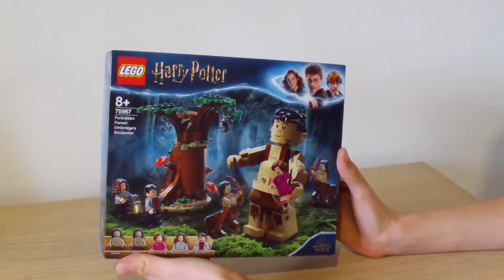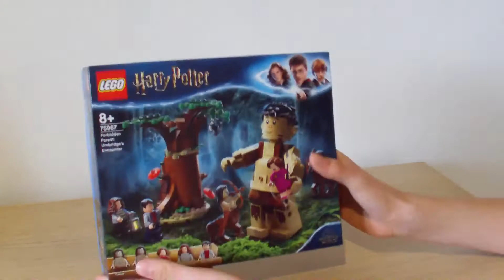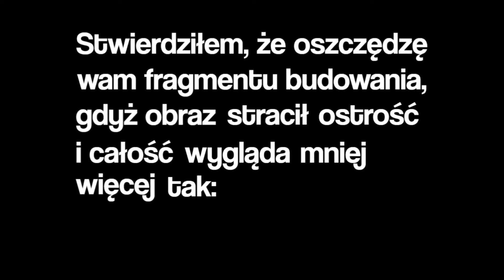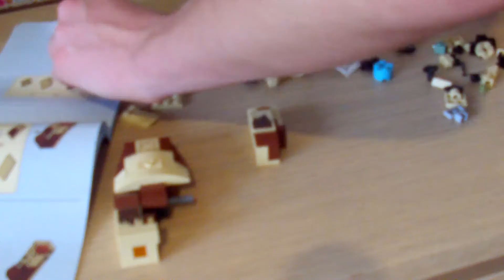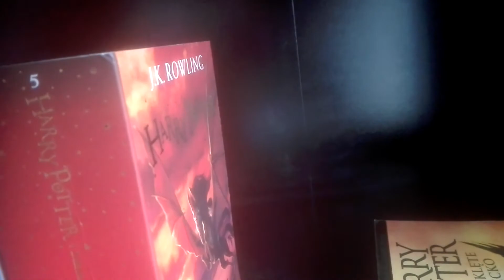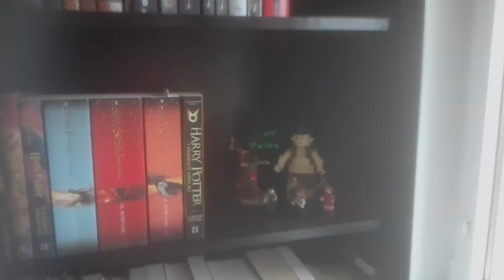Bawimy się klockami LEGO